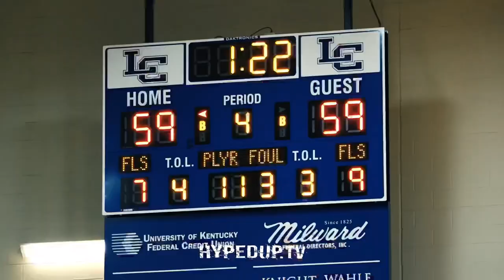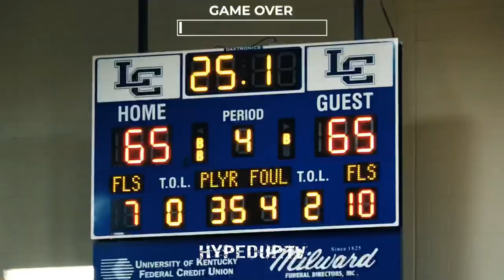2019 Traditional Bank Holiday Classic Champion: Lexington Catholic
Lexington Catholic Defeated Madisonville-North Hopkins Is Dramatic Fashion, On A Put Back Buzzer Beater In OT By Peyton Pelfrey.

The Knights Were Led In Scoring By Ben Johnson Who Finished With 34 Points.